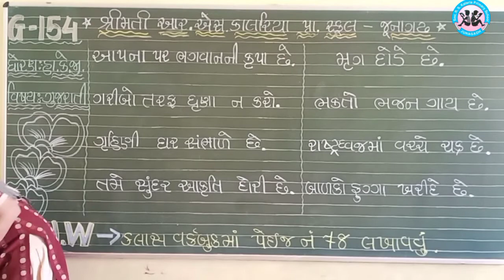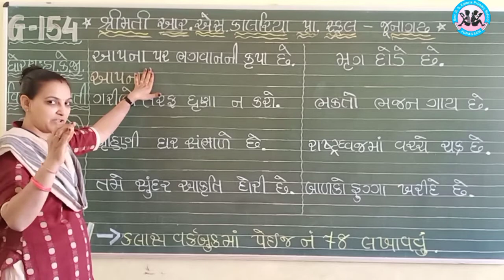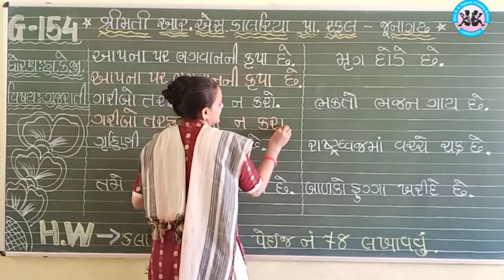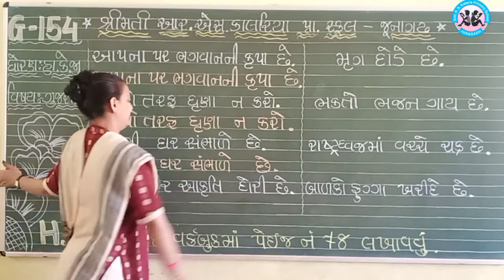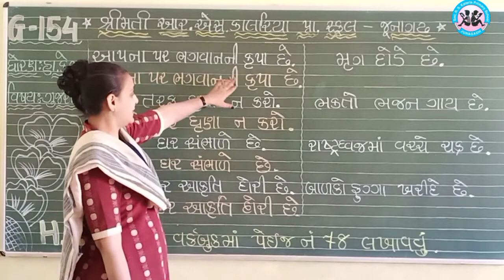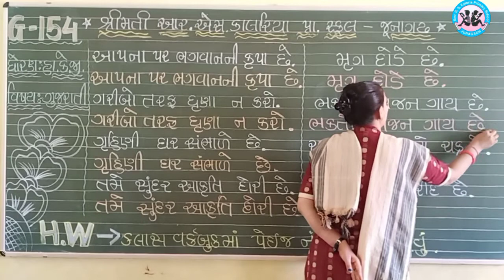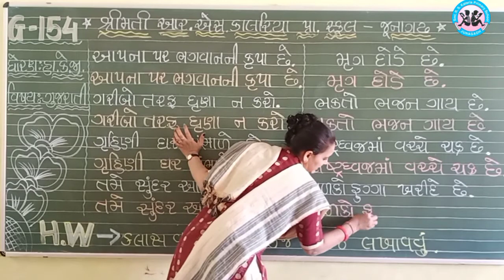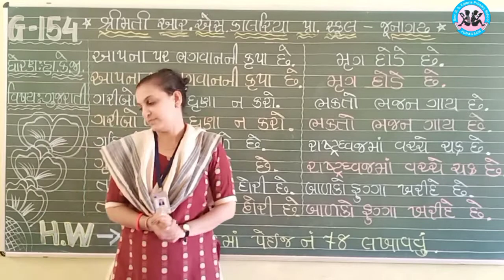હા. કે. જી:- જોડયા વાક્યો નું અનુલેખન.......